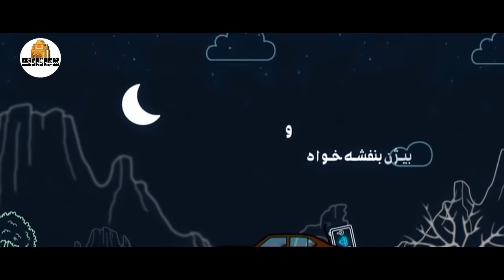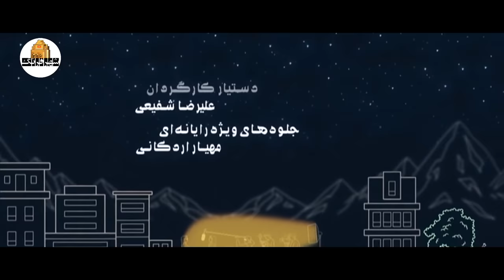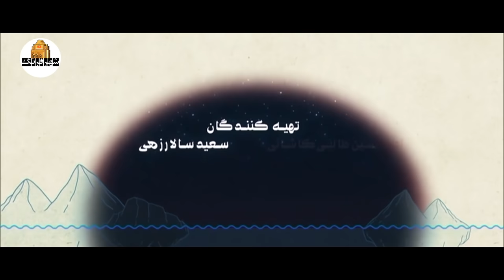جدیدترین سریال کمدی - خود خواسته - قسمت 27 | Khod Khasteh - Part 27